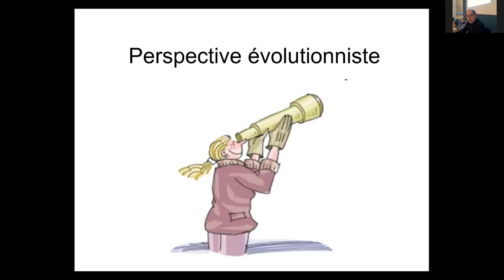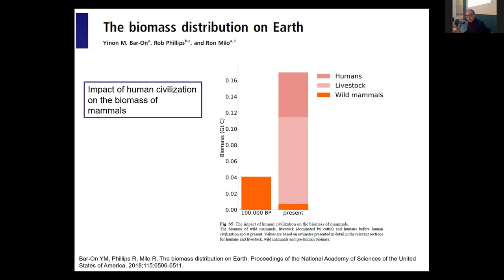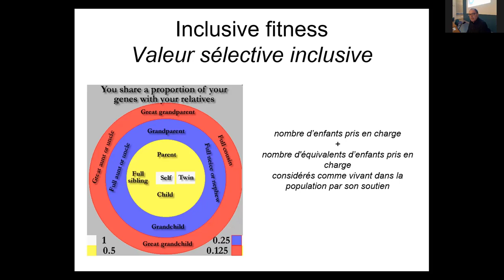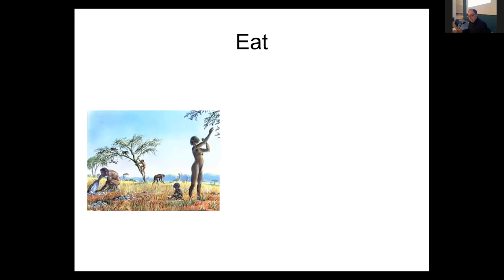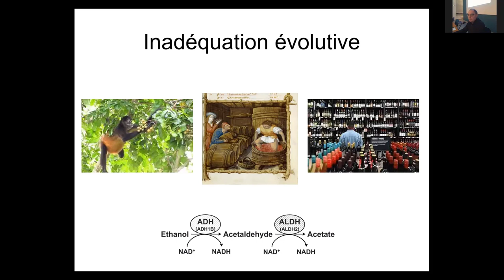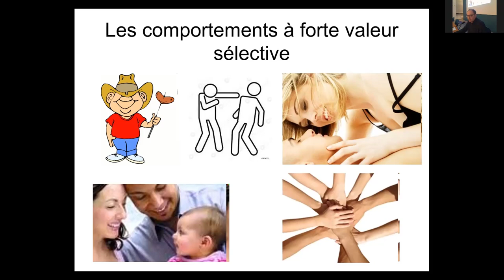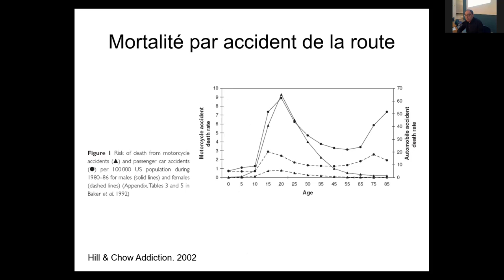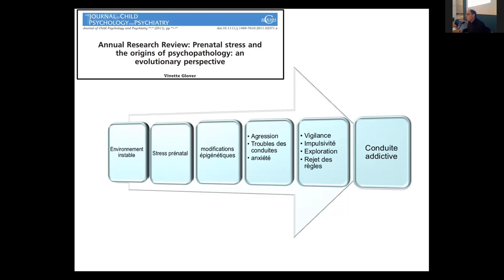Perspectives évolutionnistes de l'addiction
HJ Aubin (CESP équipe Soins Primaires et Prévention)
Demi-journée thématique du CESP "Les conduites addictives"